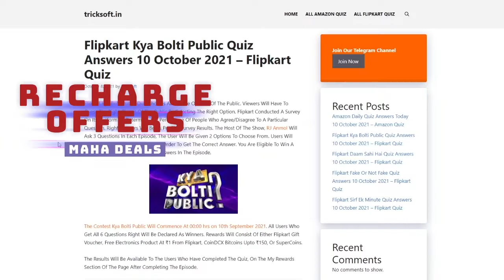Flipkart KAUN Contest Answers today | Episode 32 | 23 December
Flipkart KAUN Contest Answers today | Episode 32 | 23 December 2021 | KAUN Quiz Answers today Flipkart | Flipkart KAUN Contest Answers today | 23 December 2021 | Episode 32

23 December flipkart answers
flipkart quiz
flipkart quiz answer
flipkart answers

Flipkart Kaun Todays Answers

Flipkart KAUN Quiz Answers today | 23 December 2021| KAUN Flipkart